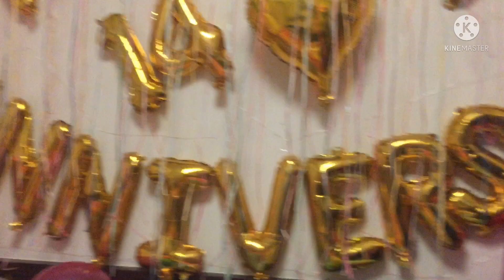ANNIVERSARY SURPRISE FOR MY GIRL| 14yrs Of love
Anniversary surprise kay darling..grabi ang pagud ko dto darleng😄.. pro dibali worth it nmn ehh..

Slmat sa mga subaybay jan nd ko kau maisa-isa guys nohh slmat 🤗🤗💕

Credit: to the owner of our music on this video